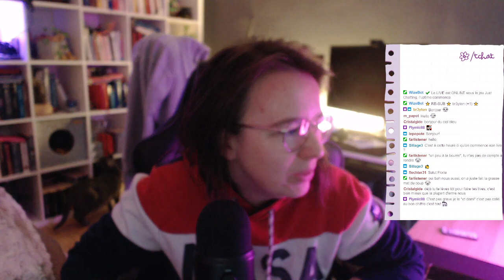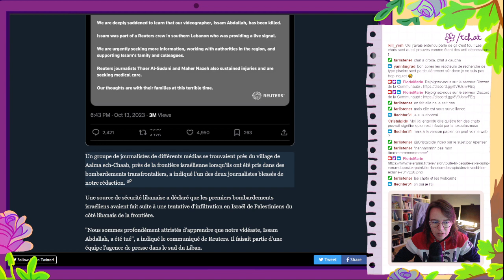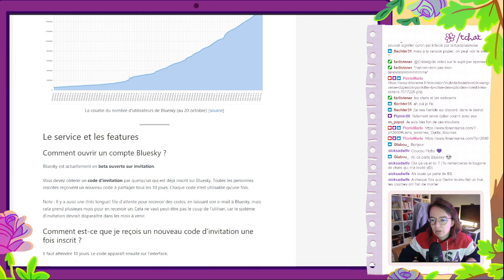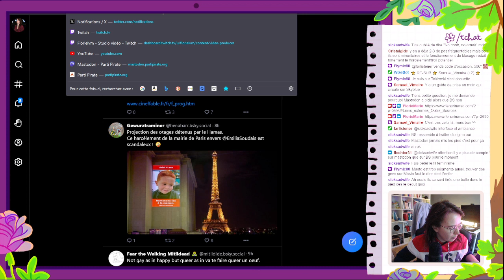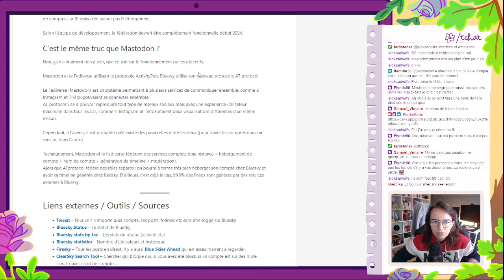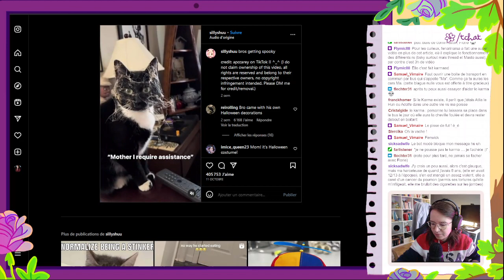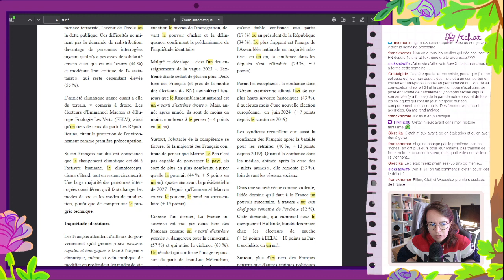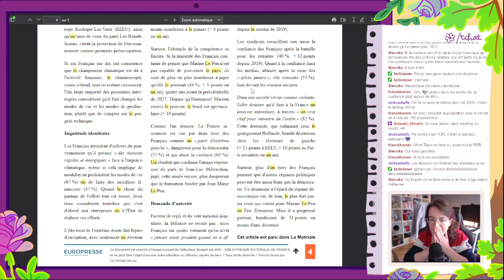Matinale du 27/10/2023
Les liens de la matinale :
- "Fractures françaises", un pays où progressent le declinisme, la colère et l'attrait pour l'extrême droite